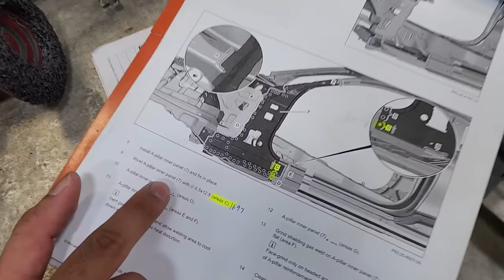Mercedes-Benz C Coupe (C205) accident repair. A-pillar replacement with side gantry and jigs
This video showcases the on-the-job repair training of an apprentice under the guidance of a Body Specialist. In this particular instance, they are repairing a damaged Mercedes-Benz C Coupe (C205) by replacing the A-pillar using the side gantry with dedicated fixtures as templates.

The Celette side gantry is a tool used in the automotive industry for precise alignment and repair of lateral panels and upper parts of car bodies. It is often used in conjunction with dedicated fixtures and jigs to ensure accurate and efficient repairs. Celette, a manufacturer of collision repair and restoration solutions, offers various gantry models and accessories for different vehicle makes and models  The gantry provides support and stability during the repair process, allowing technicians to work with precision and confidence. It is commonly used in conjunction with Celette's car benches and frame machines

Mercedes-Benz Viriyah Cars Body Service has implemented their own apprentice program, which aims to cultivate and nurture future professionals within the company. This program ensures that the younger generation can have a secure career path without worrying about finding employment, while also guaranteeing that the company can rely on the quality of their future staff.

In 1953 Germain Celette invented the world's first car straightening bench / frame machine / frame rack for repairing unibody, later also SUV's, commercial vehicles, trucks, buses and trams. Celette also invented several car measuring systems such as METRO 2000, NAJA 3D and  EAGLE. Celette offers dedicated jigs and car universal jigs system -CAMELEON for repairing chassis and unibody vehicles. Celette car frame machine / car bench is considered the most accurate in the collision repair industry. Celette car straightening equipment or truck straightening equipment are perfect for light, medium and major structural repair processes. Celette is also famous for its car floor repairing solution SYSTEM 5000. With the new demands of the  insurance companies that want to be assured of the accuracy of the repair processes, Celette provides the best solutions with its car frame machines and car benches with car dedicated jigs, car universal jig system, car electronic measuring system, car laser measuring system and car straightening systems.

Celette also offers a range of equipment for heavy duty repairs. Truck frame machine, truck frame rack or truck straightening system with truck clamps or truck universal jigs.

For nearly 70 years Celette has been developing new tools for the collision repair industry:  frame machines, frame racks, measuring systems, universal jig system and car body straightening equipment.

Frame machine/ Frame rack: with its famous bench Sevenne, Celette provides to the Collision center the best straightening equipment with several working lengths, with single or multiple lifts or on wheels. Celette also provides some car lifting platforms, car lifting table for cosmetic, smart, light, medium and heavy repair. Everyday we are still improving  the efficiency and comfort of our straightening system, and  frame straightening machine which are efficient and ergonomic.

OEM approved measuring systems: Car Data base is also one of Celette's main goals. We have the original 3D CAD drawings from most of the automotive OEM so we collect data in order to provide the collision repair industry the best and most accurate car database. The measuring tools are the METRO 2000 measuring system, the NAJA 3D measuring system which is an electronic measuring system or computerized measuring system, and the EAGLE, which is a laser computerized measuring system.

Universal jig systems: with the MZ system Celette provides the choice between dedicated jigs and universal jigs. Our patented universal jig solution CAMELEON is the latest Celette product developed by our R&D department which is used in collaboration with our NAJA database that is the largest in the world. You can measure and repair most of the brands and models of cars with our online computerized measuring system database. Universal jig system will soon be available to be used on all different platforms, car bench, lifting platform and straightening bench.